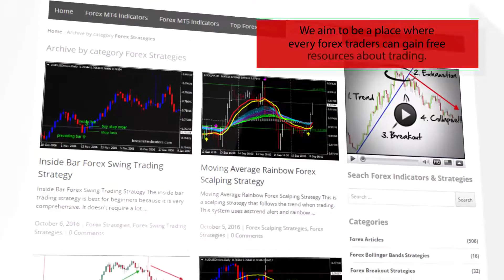MTF 4TF Supertrend BarM – indicator for MetaTrader 4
Download MTF 4TF Supertrend BarM – indicator for MetaTrader 4

-About-

Forex Strategies
Forex Indicators
Forex Systems